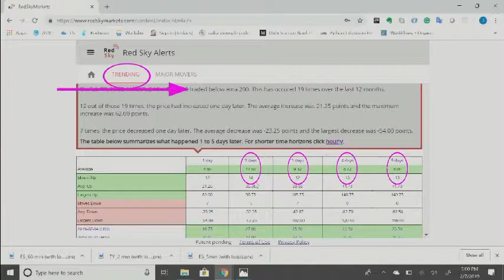Futures TV Show: Episode 2 - Promo